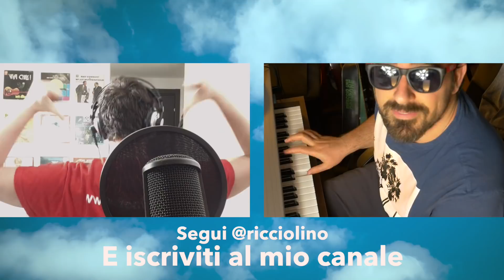Ma il Cielo è sempre più Blu | con 40 VOCI di CARTONI E CANTANTI - feat Ricciolino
In occasione dell'uscita del video " Ma il cielo è sempre blu" degli Italian allstars 4 life
abbiamo deciso di proporvi la nostra interpretazione della canzone di Rino Gaetano con 40 voci

Ci associamo all'invito degli @italianallstars4life184  e vi suggeriamo le loro stesse coordinate per poter donare alla CROCE ROSSA:
Sostieni La Croce Rossa Italiana tramite bonifico bancario sul seguente IBAN:
IT 59 M 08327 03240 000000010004 – (BIC/SWIFT: ROMAITRR) con la causale “CIELO BLU” o sul sito

Le donazioni verranno effettuate direttamente da VOI alla CROCE ROSSA, il nostro è un invito a contribuire alla causa promossa dai 50 artisti italiani.

SEGUI RICCIOLINO

Ma il cielo è sempre più cantata da 50 artisti italiani